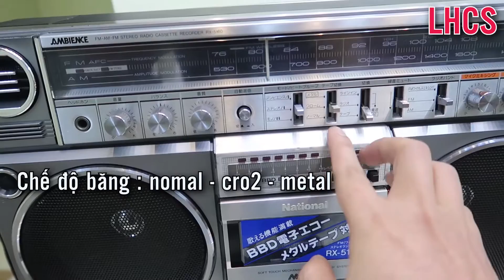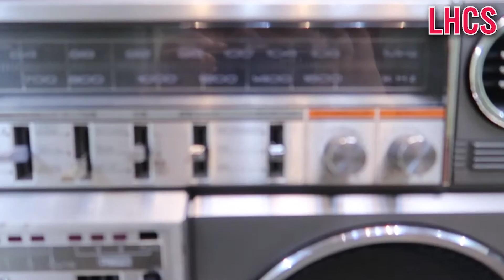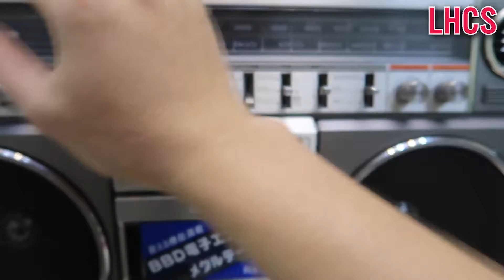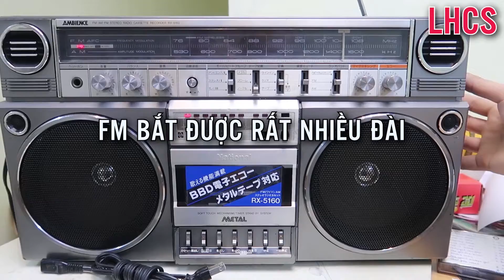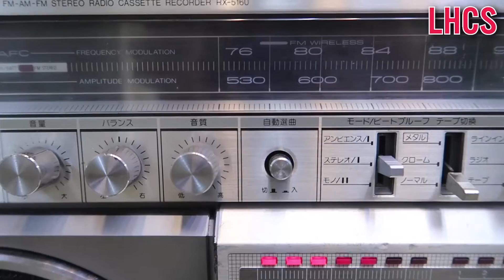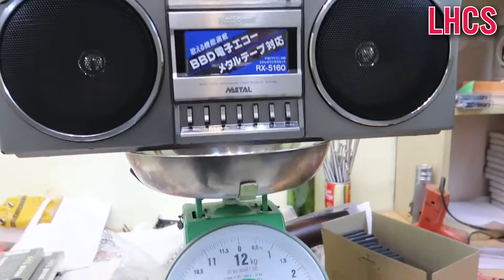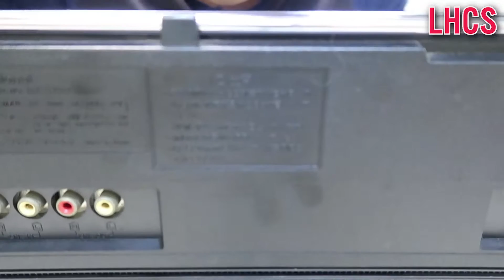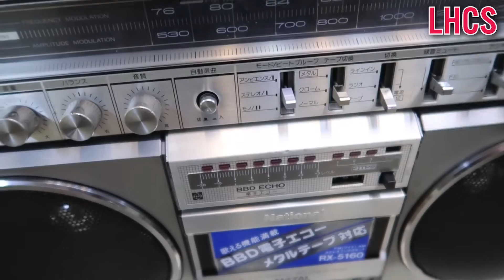TRÊN TAY NATIONAL RX-5160 | LHCS 88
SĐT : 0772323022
Zalo của tôi : Lão Hạc Cassette ( sđt 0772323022 )
FaceBook của tôi : Lão Hạc Cassette
Kênh Youtube chính thức của Lão Hạc Casette
mình chuyển Thâu băng và bán Đài Radio Cassette
và các đồ xưa